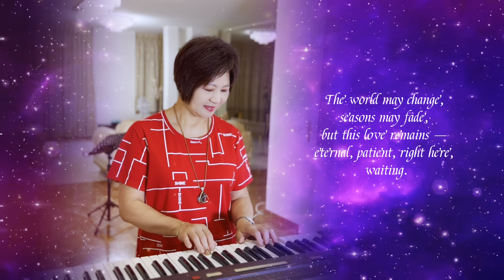RIGHT HERE WAITING MV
Oceans apart, day after day, And I slowly go insane
I hear your voice on the line, But it doesn't stop the pain
If I see you next to never, How can we say forever?

I took for granted, all the times,That I thought would last somehow
I hear the laughter, I taste the tears, But I can't get near you now
Oh, can't you see it, baby? You've got me going crazy

I wonder how we can survive, This romance
But in the end if I'm with you, I'll take the chance